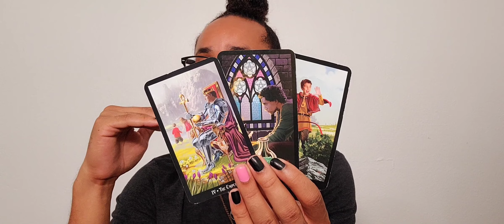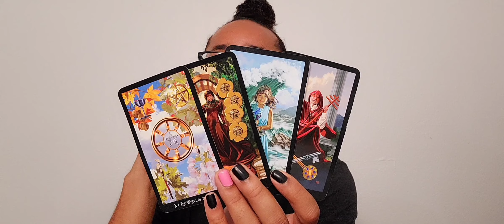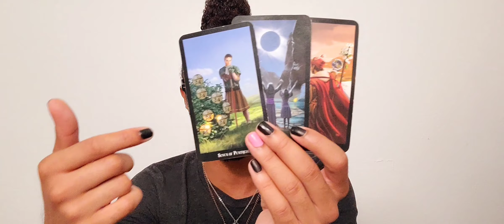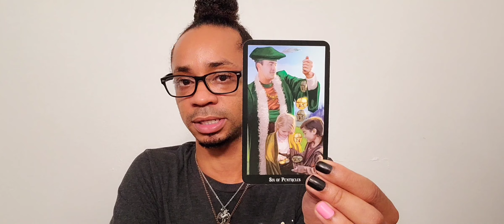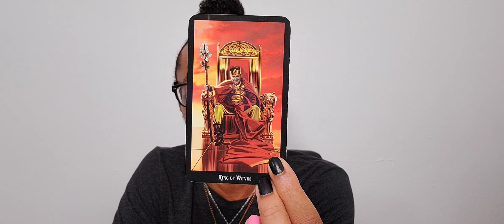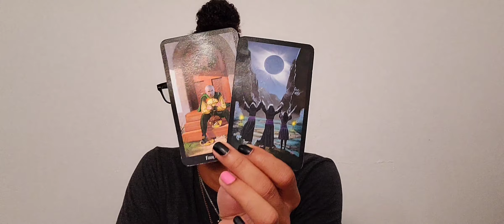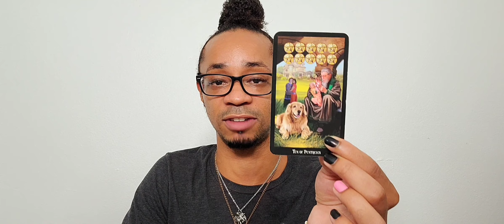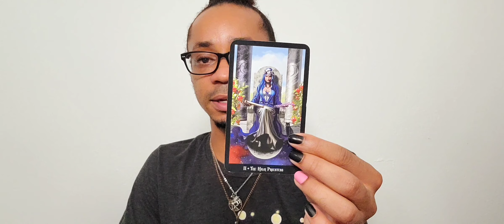Pisces ~ * Graduation * ~ January 2021